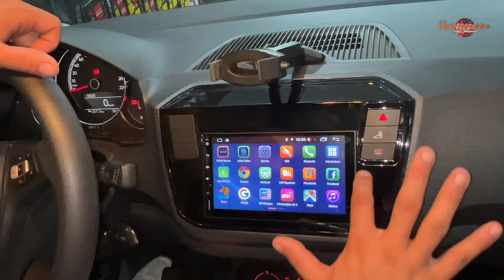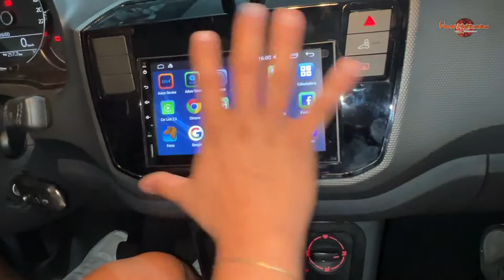A MELHOR CENTRAL MULTIMÍDIA UP TSI - WORLD MULTIMÍDIAS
Fala galera, nesse vídeo trago instalação central multimídia Up TSI! Venha conferir!!! Assista até o final!

📍Alameda Barão de limeira 745 - Campos Elíseos -  Centro SP